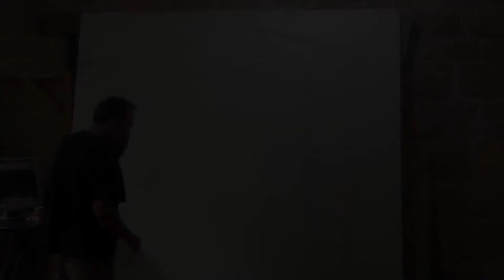Peinture murale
paysage italien. acrylique sur MDF